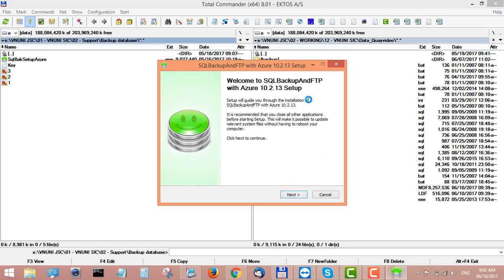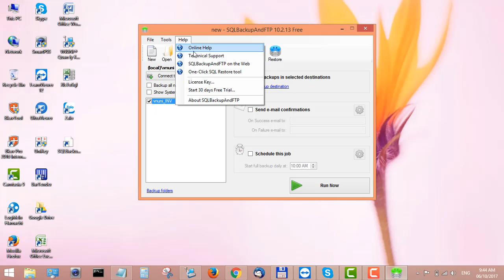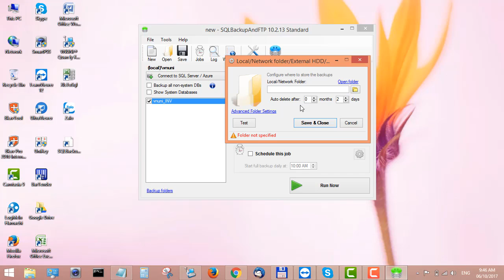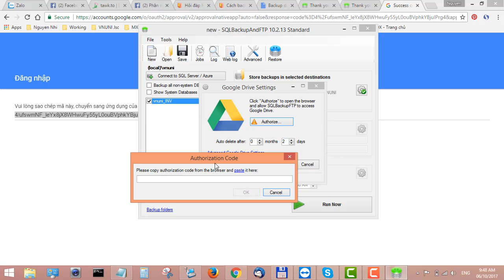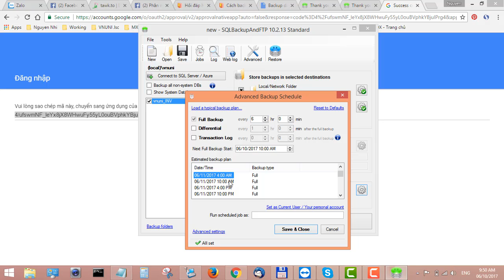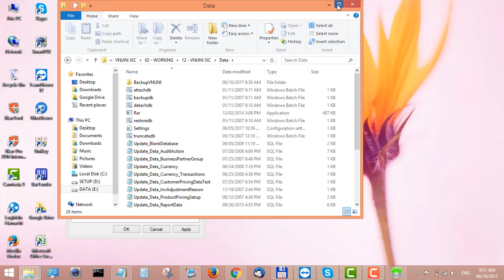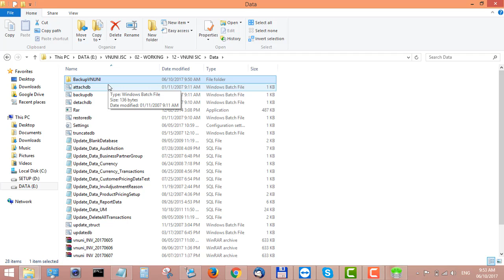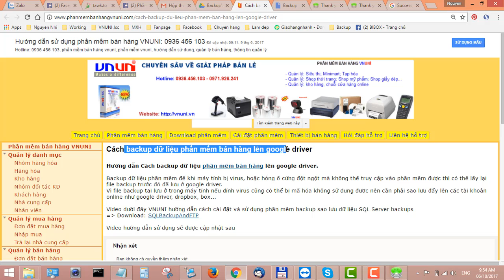Cách backup dữ liệu phần mềm bán hàng lên google driver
Hướng dẫn Cách backup dữ liệu phần mềm bán hàng lên google driver: Backup dữ liệu phần mềm để khi máy tính bị virus, hoặc hỏng ổ cứng đột ngột mà không thể truy cập vào phần mềm được thì có thể lấy lại file backup trước đó đã lưu ở google driver.
Vì file backup tại lưu ở trong máy tính nếu dính virus cũng có thể bị mã hóa không sử dụng được nên cần phải sao lưu đẩy lên các tài khoản online như google driver, dropbox, box...